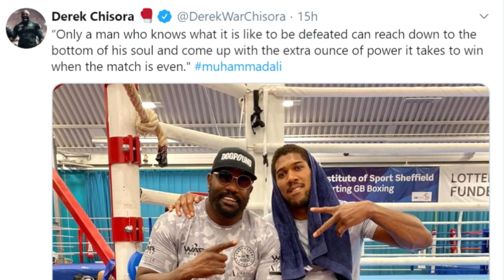(LEAKED!) ANTHONY JOSHUA's SECRET 'RUIZ SLAYER' SPARRING PARTNER-W3APON REVEALED!!